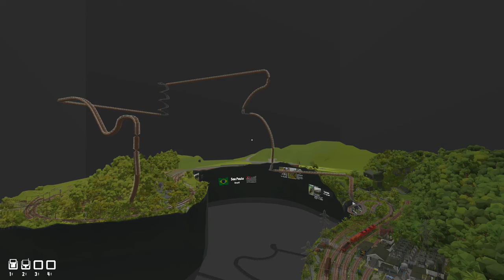the wiered brige (rolling line gameplay)